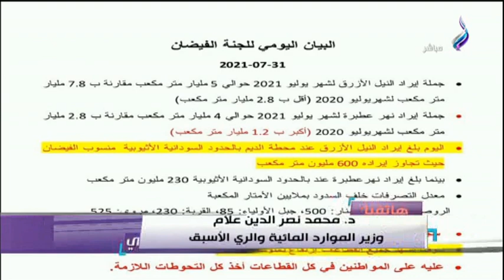هل إثيوبيا خزنت13 مليار متر مكعب ؟..وزير الري الاسبق يكشف حقيقة التصريحات الإثيوبية حول الملء الثاني